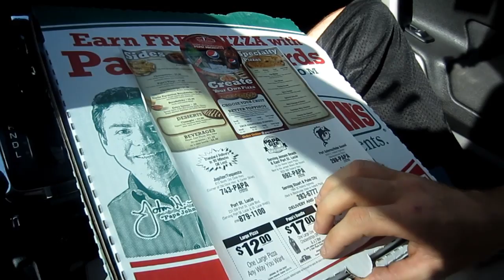TWISTING THE TRUTH!!!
Brian is that one friend in my life that was always prone to breaking something of mine. ^_^

ONE YEAR AGO:
(Day 80) - Cone-ing and About Us!
(Day 81) - Moving Back Home!
(Day 82) - DRUNK GUYS FIGHT!